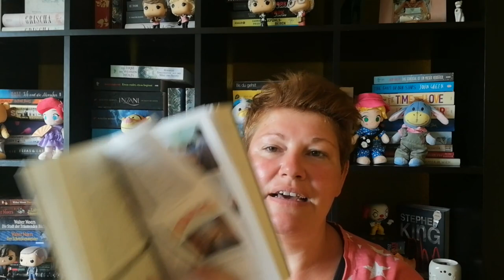Bücherwoche #33 | LadyoftheBooks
-- Öffne mich --
Der Sommer scheint sich zu verabschieden, aber dennoch habe ich ein paar Bücher gelesen und gehört und zudem eine neue Serie auf Netflix begonnen.
Was war dein Highlight-Buch im August?

00:00 Intro + Kurzvorstellung der Bücher

02:50 „Ein deutsches Klassenzimmer” von Jan Kammann

09:49 „Mrs Agatha Christie”* von Marie Benedict

14:48 „Be more Cat” von Alison Davies

18:35 „Das Geheimnis der Spiegelung”* von Jochen Bendel

29:27 „Höllendämmerung”* von Richard Kadrey

35:55 Sonstiges Geplauder über Filme, Serien, usw